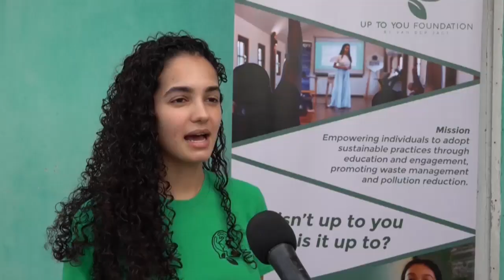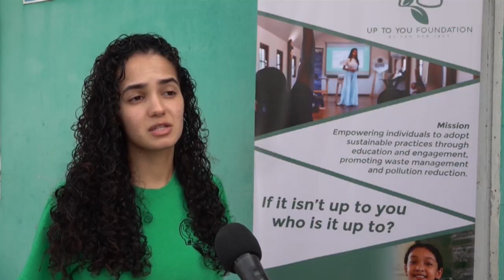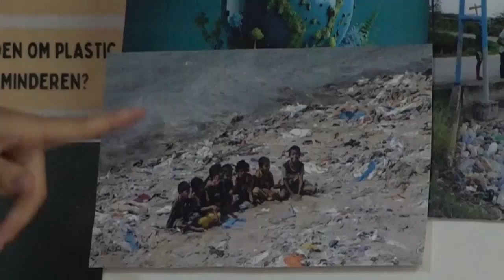Leerlingen Zinniaschool leren beter omgaan met afval